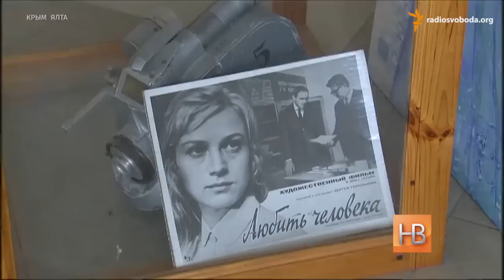Крим: було ваше – стало наше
Через рік після приєднання до Росії, в Криму «націоналізували» підприємств на один мільярд доларів, підрахували журналісти New York Times. (Відео підготовлене в рамках проекту «Настоящее время»)